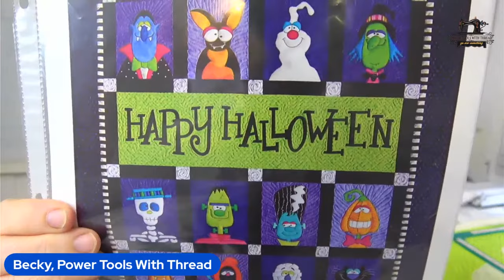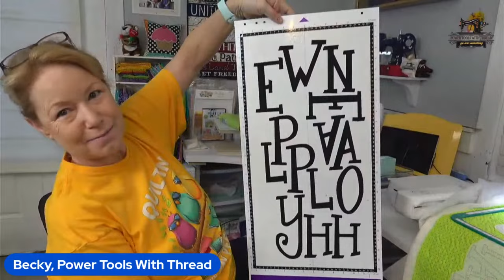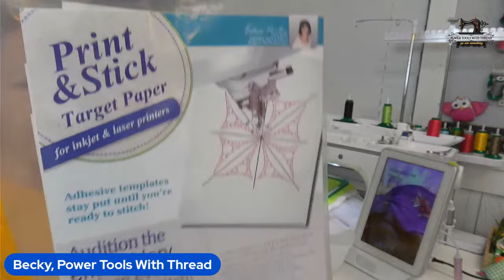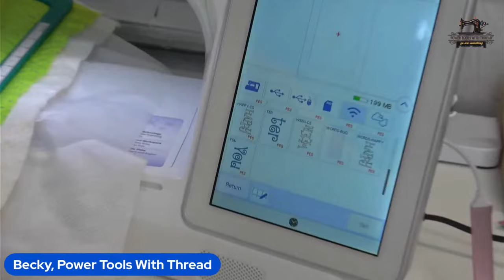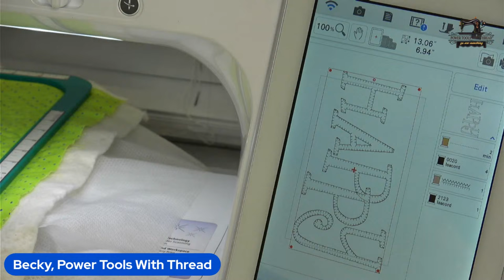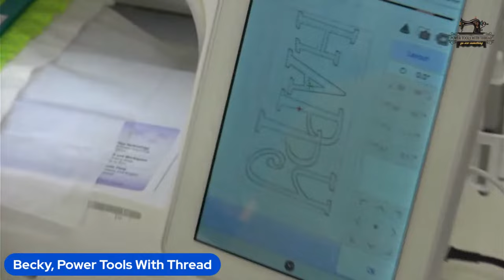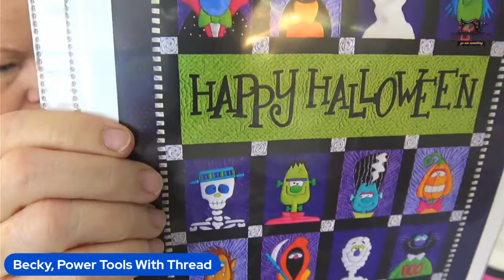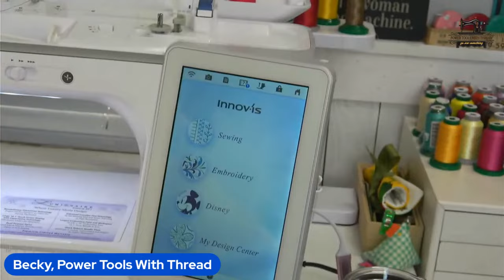Happy Halloween Quilt Letter Placement Tips, The Stitchuation Room, 10 Apr 24